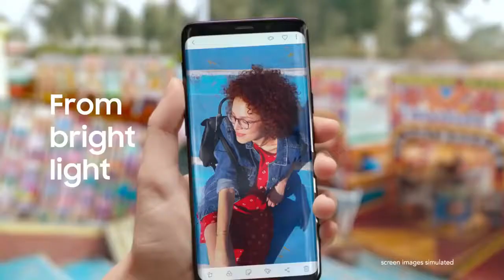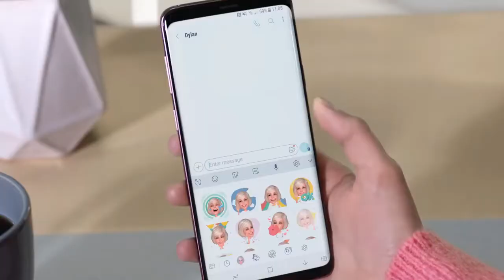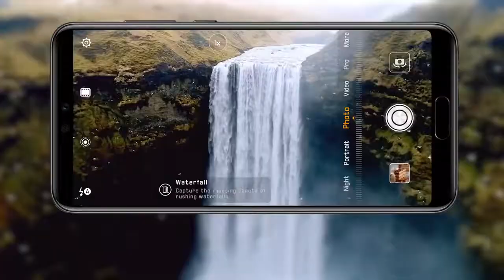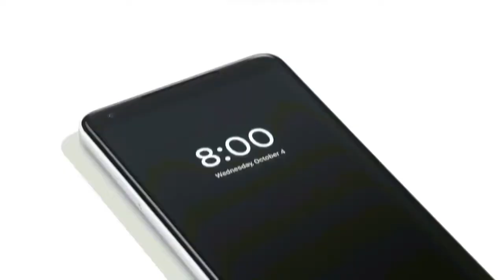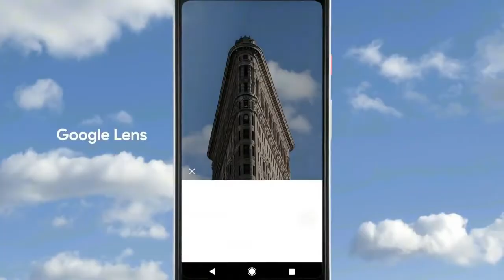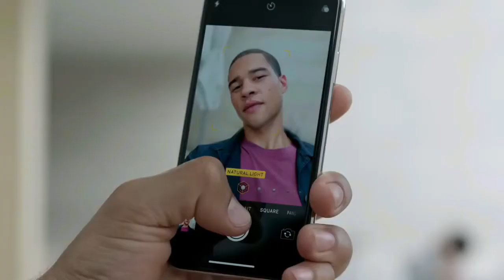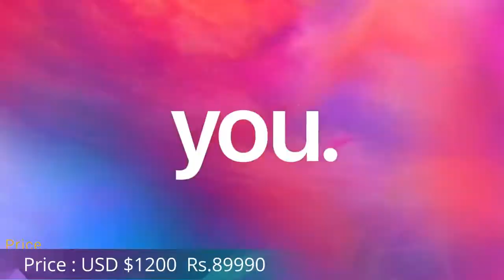Top 5 World Best Camera Smartphone In 2018